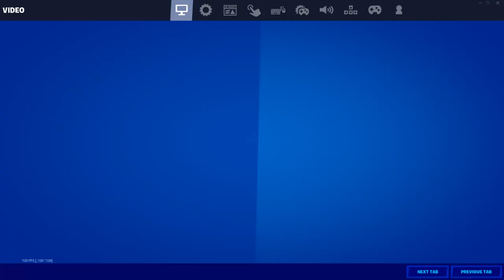Still Into You 💞 + Best Controller Settings For AIMBOT/Piece Control🧩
Still Into You 💞 (Fortnite Highlights)
Still Into You 💞 (Fortnite Montage)

Song: Bizzy Banks - Still into you

Use Code : YoVico